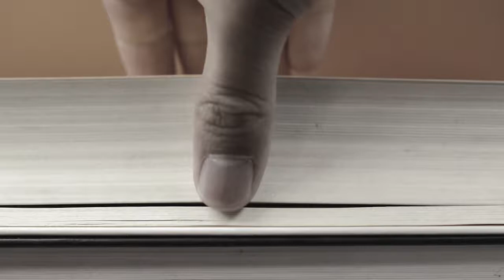Pierre-Luc Bélanger, Ski, blanche et avalanche, Éditions David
Finaliste du Prix du livre d’enfant Trillium 2017

Un jeune homme, Cédric Poitras, accumule les mauvais coups depuis son entrée au secondaire : cours séchés, vols à l’étalage, alcool… rien ne semble l’arrêter.

À bout de nerfs, ses parents l’expédient chez son grand-père paternel, propriétaire d’un centre de ski en Colombie-Britannique, le mont Renard. Là, son aïeul ne lui épargne aucune tâche, en plus de l’obliger à passer ses soirées sur Internet pour obtenir son diplôme.

Bientôt, il s’intéresse, malgré lui, à la bonne marche de la station et aux mystérieux problèmes qui s’y manifestent depuis peu. Avec l’aide de ses amis, Chuyên, Tantine Jé, Stanislas, et Blanche, la jolie monitrice, il aidera son grand-père à affronter la menace qui plane sur la montagne.

Natif d’Ottawa, Pierre-Luc Bélanger est enseignant de français et intervenant en politique d’aménagement linguistique au secondaire. Ski, Blanche et avalanche est son deuxième roman publié dans la collection 14/18, après 24 heures de liberté, paru en 2013.